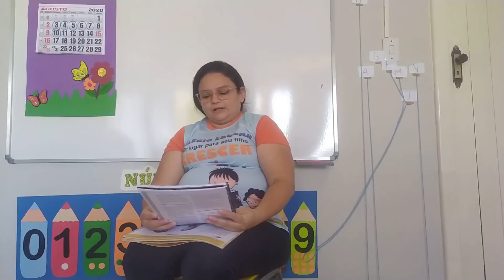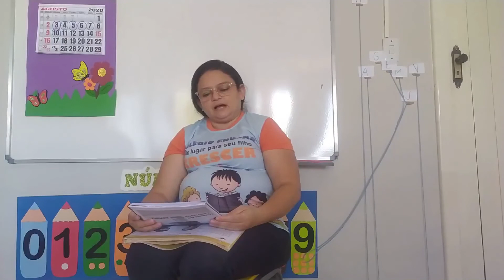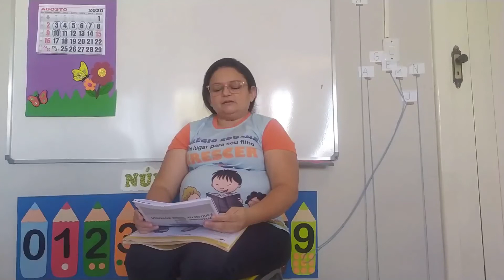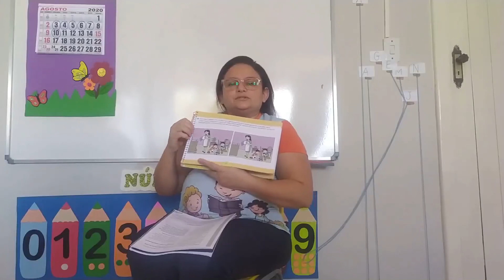Infantil V - Aula 26